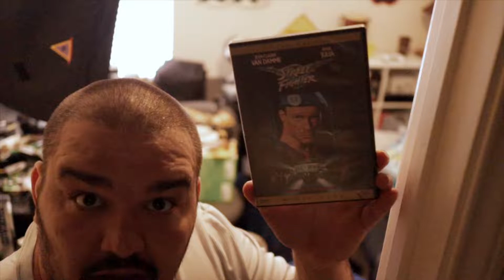Teacher Summer VLOG #2